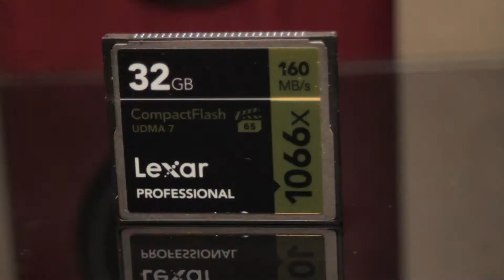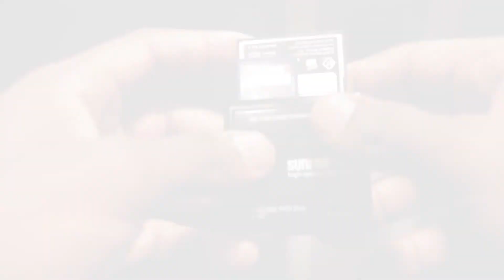The ULTIMATE usb CARD READER | Sunpak 72-in-1 high speed card reader | Get Fixed